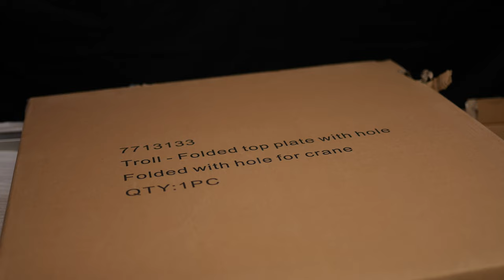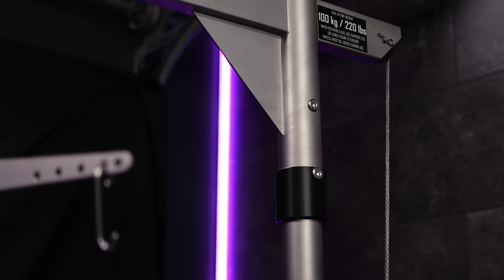The Brewtools Troll The Ultimate HomeBrewing Table System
The ultimate home brewing accessory The TROLL by Brewtools is unlike any other home brewing product on the market. It's built of the finest stainless steel and finish to the highest level. This is a truly commercial grade product available to homebrewers.
Stick around as I go over it's key features and show you how to build it. I also inevitably share some possible areas to improve.

MY Beard
Beard Balm
My Fav Pomade
Moustache Wax
My Airwrap
California Beard Comb

Fav Brew Gear
Brew Cleaner
My RIMS
sample taker
My dry hop set up:
High Foaming Sanitizer
Co2 Regualtor
My CIP pump
My TC Filter

My Cam Gear
Cameras
Canon M6 mark ii
Lenses
Sigma 16mm
Sigma 30mm
Microphone
Rode Wireless Go
Lavalier GO
Lights
GODOX SL150WII
Godox SL60W
Softbox
Fotodiox EZ-Pro:
Neewer Motorized Camera Slider

Remember
Home Brewing Is Good